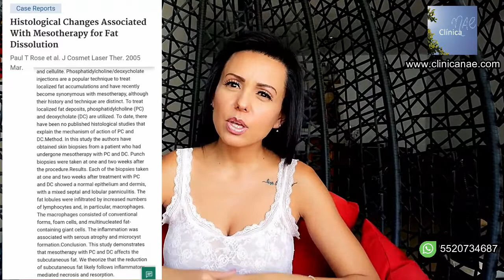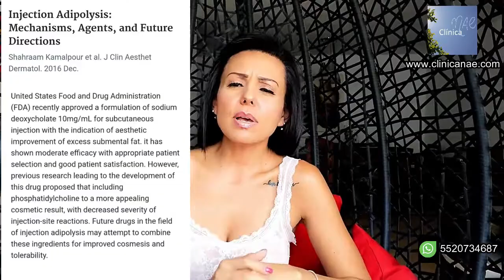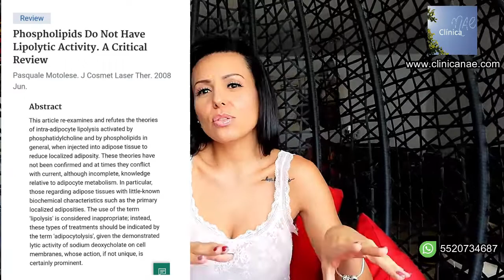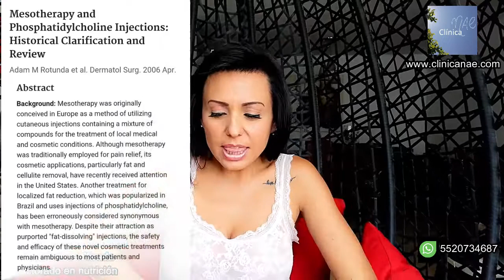Inyecciones reductoras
Lo que tienes que saber sobre las inyecciones reductoras de grasa corporal para decidir si te conviene usarlas.